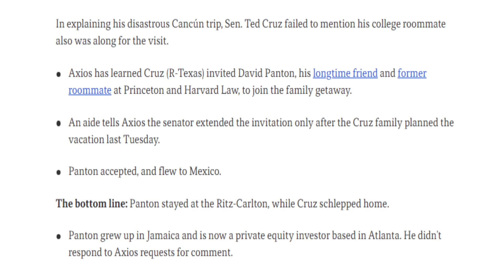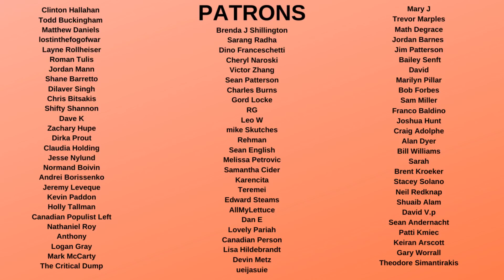Ted Cruz House PROTESTED by Mariachi Band; he Invited ROOMATE on Cancun Trip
Ted Cruz of 3028 ella lee lane was protested by a Mariachi Band after his Cancun Trip which abandoned Texas to freeze without power. He also invited his college roommate David Panton on the trip, proving again he LIED about the nature of his Trip and the role of his wife and daughters